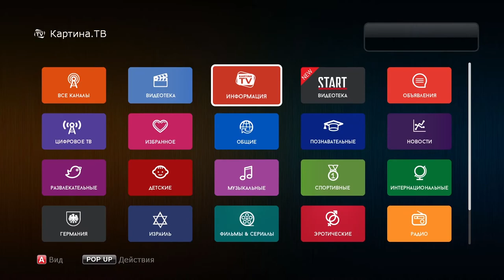Видеотека START на Kartina.TV